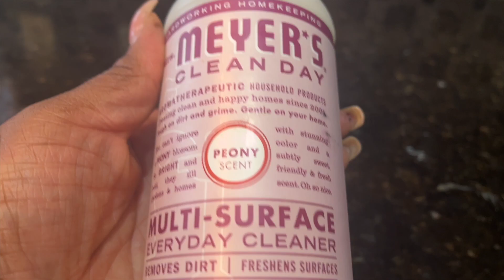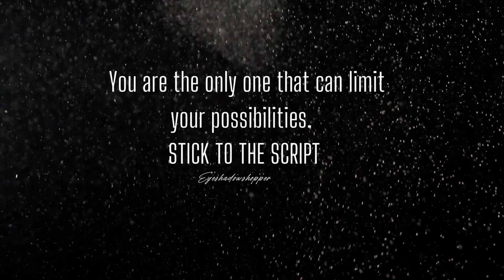2023 SPRING CLEANING DEEP CLEAN WITH ME // CLEANING MOTIVATION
I hope this video motivates you to do a little cleaning today.  I decided to target areas that really needed my attention.  Don't forget to stop by the comment section to say hello.  I love hearing from you.

I'm also a licensed Realtor ® in the state of Louisiana.  I would love to assist you with your real estate needs.

VENO 4 Pack Reusable Grocery Shopping Bag w/ Hard bottom, Foldable, Multipurpose Heavy Duty Tote, Daily Utility bag, Stands Upright, Sustainable (Set of 4, Gray)

50 Pack - Simple Houseware Microfiber Cleaning Cloth (12" x 12")

HomeMount for Homepod Mini Table Stand - All New Home Pod Mini Desk Stand, Homepod Mini Mount Holder Accessories (White)

KT-CASE for HomePod Mini Travel Box,HomePod Mini Bag- Apple HomePod Mini Carry Case (Black)

AhaStyle iHomePod Mini Wall Mount Holder ABS Stand [Built-in Cord Management] Stable Bracket Holder for HomePod Mini [Need to Drill] (Black-2pcs)

Diffuserlove Metal Essential Oil Diffuser 100ml Ultrasonic Aroma Diffuser Whisper Quiet Mist Humidifiers with 7 Color Lights and Waterless Auto Shut-Off for Home Office Yoga SPA Bedroom

Woolzies Sleep Collection Essential Oil Blend Set | Incl. Sweet Dreams, Relax, & Stress Relief Oils | Helps Sleeping Faster, Better & Restful| Reliefs Stress

Woolzies Natural 100% Pure Therapeutic Essential oil Gift Set of 6 | Good night, Breathe, Pain relief, Head Relief, Stress relief, Immunity Blend-Thieves Blend | For Diffusion/Internal/Topical Use

Costa Farms Clean Air 3-Pack O2 For You Live House Plant Collection, White Decor Planter, Green, Yellow

T W I T T E R - eyeshadowshopp1

CHECK OUT MY FIRST IMPRESSIONS ON PRODUCTS I PURCHASED FROM GROVE